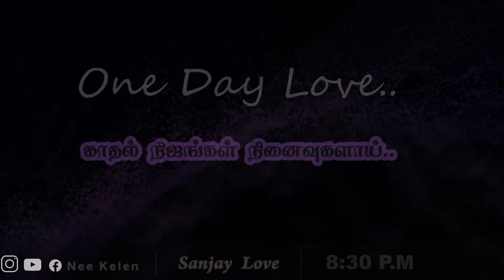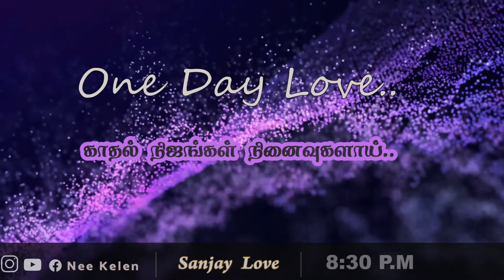Sanjay's love | Tamil real story | Tamil podcast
காதல் பண்ணும் போது நிறைய கனவுகள் வரும் ஆனால் கடைசியில அந்த காதலே கனவா போயிட்ட...?